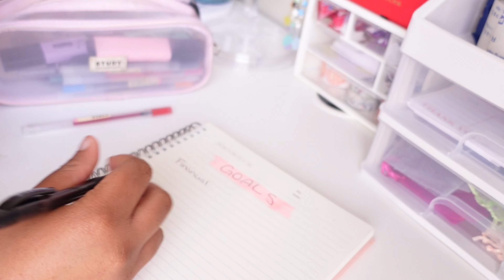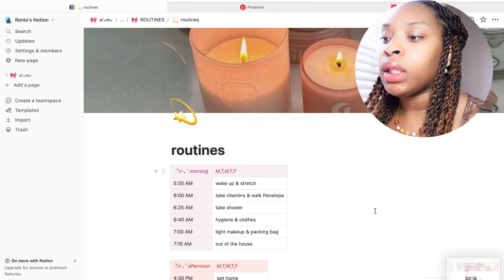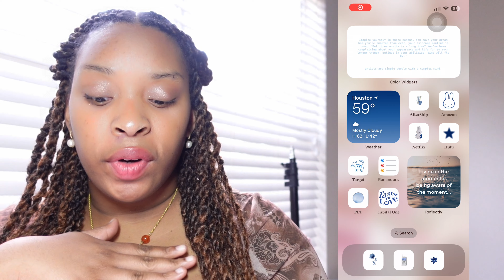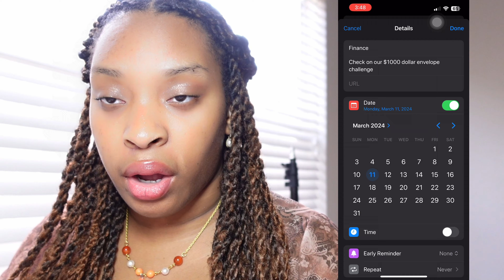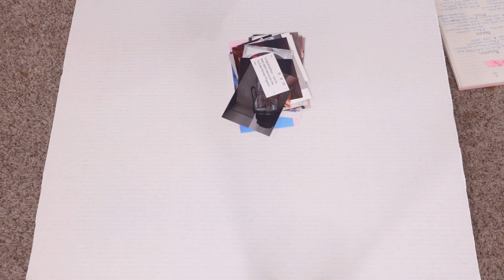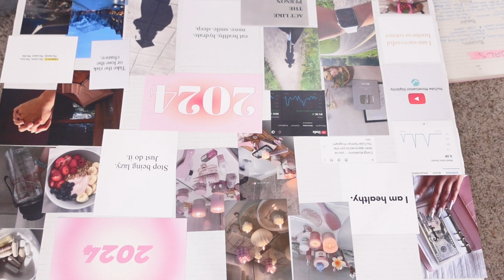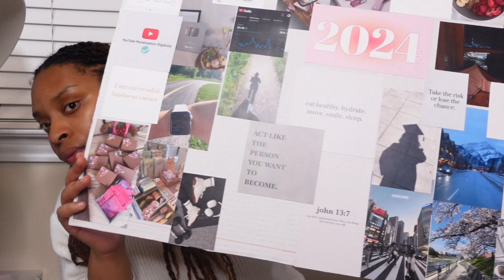HOW TO MAKE 2024 YOUR BEST YEAR! | vision board, goal setting & more!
As we step into the promising journey of 2024, it's essential to equip ourselves with the right tools and mindset. Join me in this video where I provide a  guide to help you prepare for the challenges and opportunities that the new year brings! I hope you guys got some valuable information out of this video.
𝙃𝙐𝙂𝙎 &𝙆𝙄𝙎𝙎𝙀𝙎 𝙧𝙤𝙣𝙞𝙖.

📅 TIMESTAMPS:
0:00 - Introduction
0:46 - Reflecting on 2023
2:49 - Setting Personal Goals
6:04 - Creating Routines on Notion
7:10 - Creating Quarterly Reminders
9:48 - Vision Board
13:14 - Tips for the New Year
16:27 - Outro

Whether you're focusing on personal growth, mental health, or getting out of your comfort zone this year, I've got you covered. Share your goals for 2024 in the comments below, and let's inspire each other to make this year extraordinary!